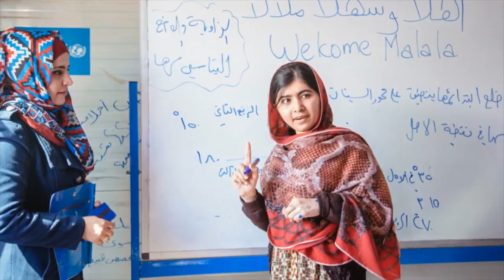Un libro y un lápiz pueden cambiar el mundo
“¿Quién es Malala?” Ese fue el grito talibán, el grito de la intolerancia que irrumpió en un autobús escolar e intentó detener con balas su lucha por el acceso a la educación de las niñas en Pakistán